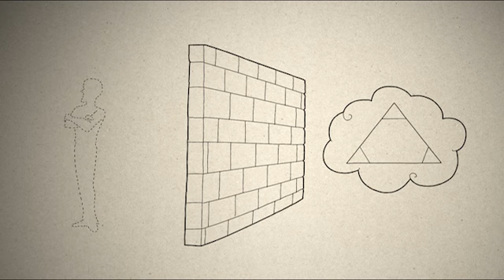3MC 64 - Che cosa è l'inferno?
Ti piace? Scarica l'app gratuita per vedere tutti i 72 episodi. Cerca "3MC" in App Store o su Google Play o utilizzare questi link: